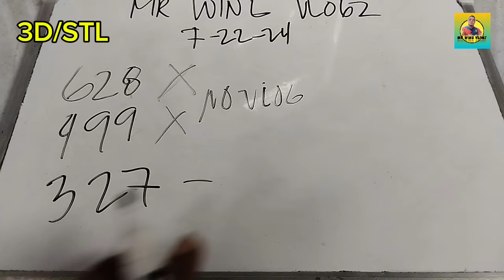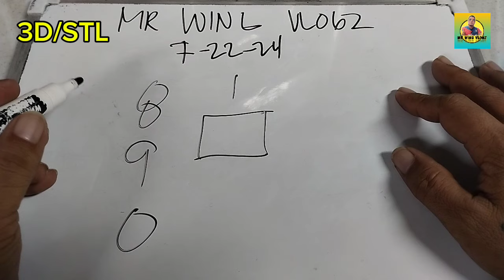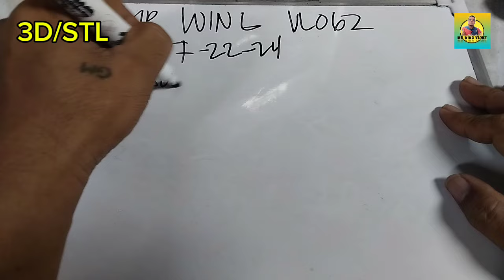3D LOTTO AND STL GUIDE | JULY 22 2024 | MR WING VLOGZ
3D LOTTO AND STL GUIDE | JULY 22 2024 | MR WING VLOGZ

Welcome to MR WING VLOGZ, ang
channel na ito ay fair at transparent wlang kinakampihan..

Official Fb account: Sherwin Sablon
Official Fb Page: MR WING VLOGZ